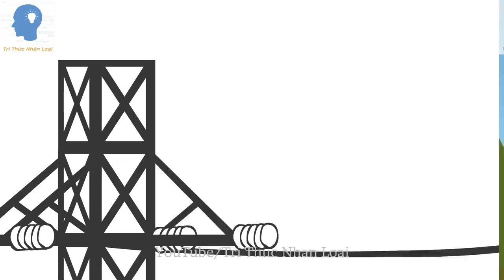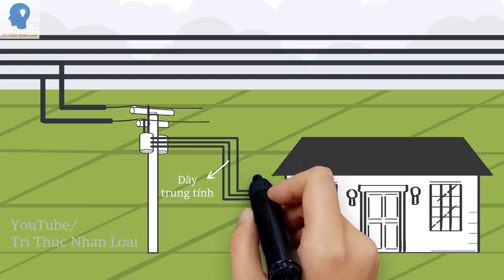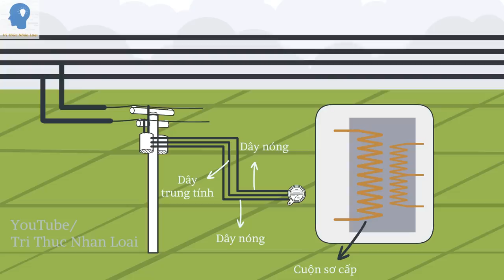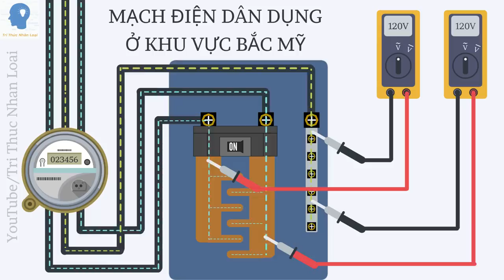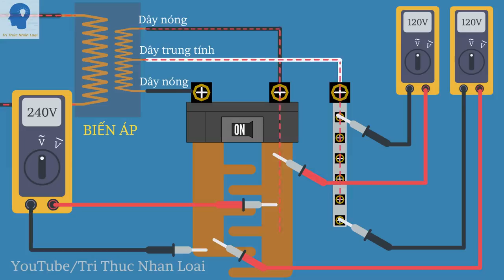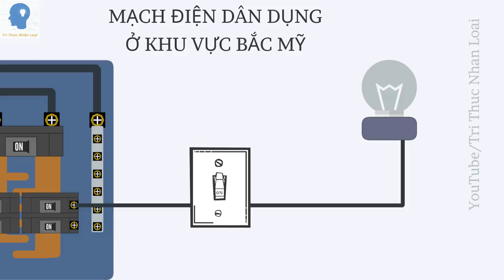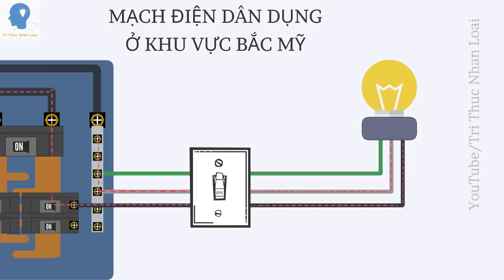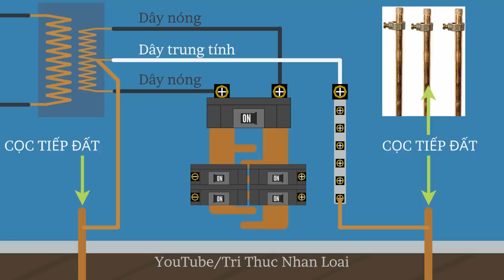Giải thích điện xoay chiều 120V - 240V | Truyền tải điện năng - máy biến áp | Tri thức nhân loại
Link phim "Giải thích dây nóng, dây nguội và dây nối đất của nguồn điện là gì?| Tri thức nhân loại":

Điện lưới hay Lưới điện là một mạng lưới liên kết với nhau để truyền tải và phân phối điện từ nhà máy điện đến người tiêu dùng. Thành phần của một lưới điện bao gồm các nhà máy/ trạm phát điện, các đường dây truyền tải điện cao thế kết nối các nguồn cung cấp và các trung tâm tiêu thụ, và các đường dây phân phối kết nối đến từng khách hàng sử dụng điện năng.

Các nhà máy điện có thể được đặt gần nguồn nhiên liệu, cạnh một đập nước (thủy điện), hoặc ở địa điểm có thể tận dụng các nguồn năng lượng tái tạo, và thường nằm xa khu vực dân cư đông đúc. Các nhà máy điện thường được xây dựng ở quy mô lớn để tận dụng lợi thế của kinh tế quy mô. Điện năng được sản xuất và nâng áp lên mức điện thế cao trước khi kết nối với lưới truyền tải điện.

Phần lớn của mạng lưới truyền tải điện được dùng để truyền tải điện qua quãng đường dài, đôi khi vượt biên giới quốc tế, đến các khách hàng bán buôn (thường là các công ty có quyền sở hữu mạng lưới phân phối điện địa phương).

Khi được truyền tải đến trạm biến áp, điện sẽ được hạ áp từ điện thế cao của mạng lưới truyền tải xuống điện thế thấp hơn của mạng lưới phân phối. Khi ra khỏi trạm biến áp, điện sẽ di chuyển vào đường dây của mạng lưới phân phối. Cuối cùng, khi đến điểm dịch vụ, điện sẽ một lần nữa được hạ áp từ điện phân phối xuống mức điện thế cần thiết của các thiết bị sử dụng điện.

Máy biến áp hay máy biến thế, tên ngắn gọn là biến áp, là thiết bị điện thực hiện truyền đưa năng lượng hoặc tín hiệu điện xoay chiều giữa các mạch điện thông qua cảm ứng điện từ.

Máy biến áp gồm có một cuộn dây sơ cấp và một hay nhiều cuộn dây thứ cấp liên kết qua trường điện từ. Khi đưa dòng điện với điện áp xác định vào cuộn sơ cấp, sẽ tạo ra trường điện từ. Theo định luật cảm ứng Faraday trường điện từ tạo ra dòng điện cảm ứng ở các cuộn thứ cấp. Để đảm bảo sự truyền đưa năng lượng thì bố trí mạch dẫn từ qua lõi cuộn dây. Vật liệu dẫn từ phụ thuộc tần số làm việc.

Các cuộn sơ cấp và thứ cấp có thể cách ly hay nối với nhau về điện, hoặc dùng chung vòng dây như trong biến áp tự ngẫu. Thông thường tỷ số điện áp trên cuộn thứ cấp với điện áp trên cuộn sơ cấp tỷ lệ với số vòng quấn, và gọi là tỷ số biến áp. Khi tỷ số này lớn hơn 1 thì gọi là hạ áp, ngược lại nhỏ hơn 1 thì gọi là tăng áp.

Các biến áp điện lực có kích thước và công suất lớn, thích hợp với tên gọi máy biến áp. Máy biến áp đóng vai trò rất quan trọng trong truyền tải điện năng.

Cầu dao là một loại thiết bị đóng - ngắt mạch điện, tương tự như công tắc, nhưng mức tải cường độ cao hơn, phục vụ cho nhiều thiết bị điện. Ngoài ra cầu dao còn được sử dụng để chuyển nguồn điện, đảo chiều quay của động cơ điện (1 pha và 3 pha). Cầu dao có nhiều chủng loại và kích cỡ khác nhau, từ những thiết bị nhỏ dùng cho gia đình cho đến loại thiết bị chuyển mạch lớn để bảo vệ điện cao thế cho toàn bộ một thành phố.

Các loại cầu dao hiện đại hơn, ngoài chức năng đóng ngắt mạch điện bằng tay, còn bổ sung chức năng tự động ngắt mạch điện khi dòng điện bị quá tải hoặc ngắn mạch. Một số tính năng bổ sung khác như chức năng dò tìm các dòng điện bị lỗi, chống rò điện đất hoặc đóng mở tự động để trở lại điều kiện điện bình thường. Cầu dao tự động có nhiều loại, ngắt 1 pha và 3 pha.

Cầu dao tự động trong tiếng Việt còn được gọi là Aptomat hoặc CB (gọi theo chữ cái đầu của từ Circuit breaker trong tiếng Anh).